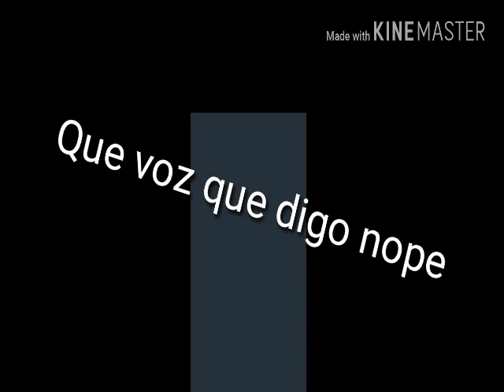Encerrado en una caja!!